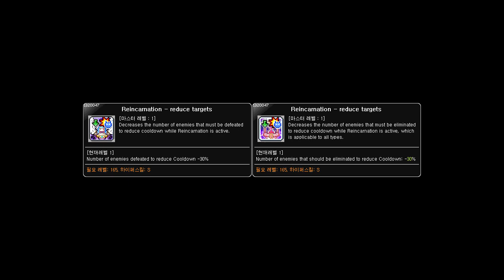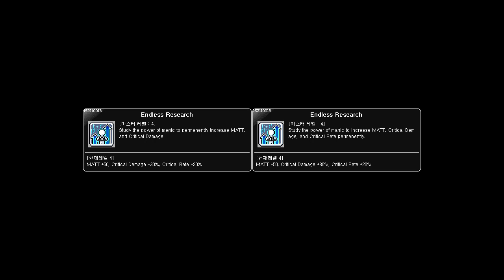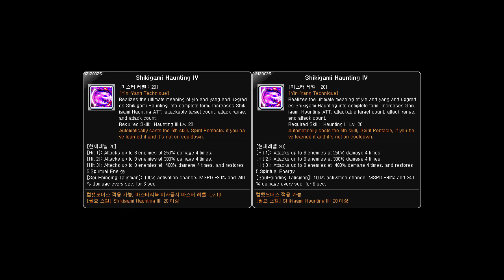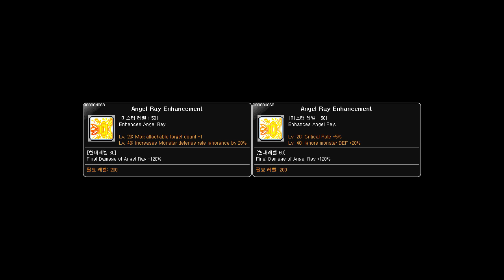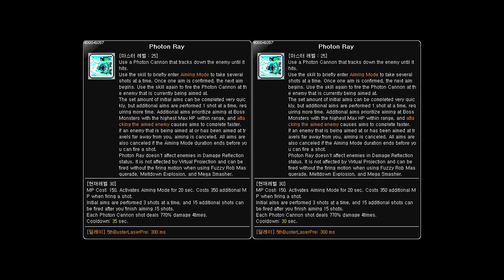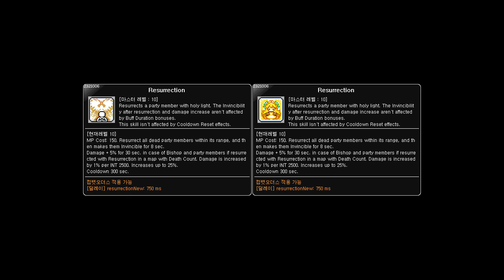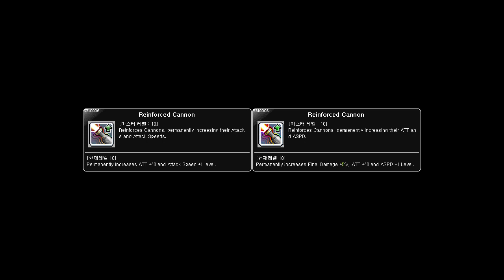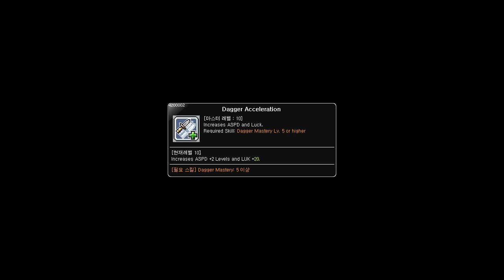[MSEA] Skill Changes Preview